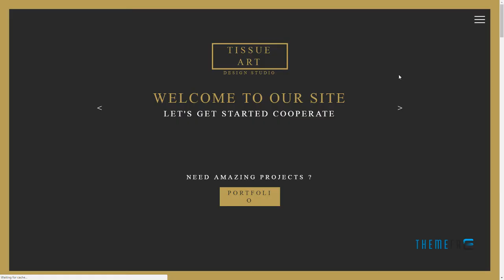Tissue - One&amp;Multi Page Modern Muse Theme | Free Template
Tags black, border, business, corporation, creative, dark, frame, gold, modern, one, parallax, portfolio, single, smooth, universal